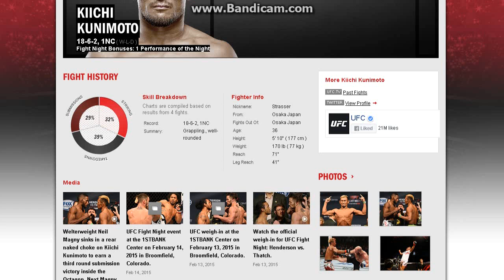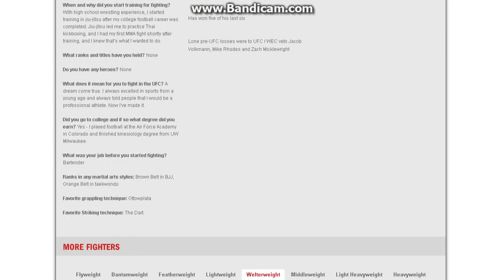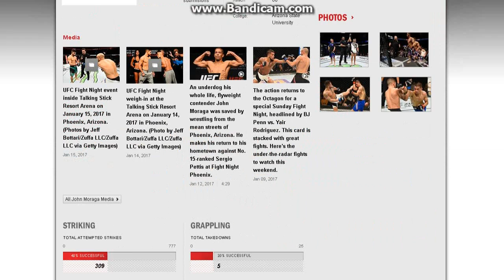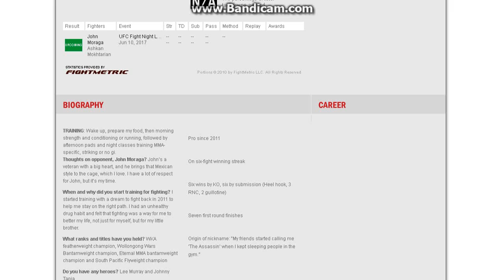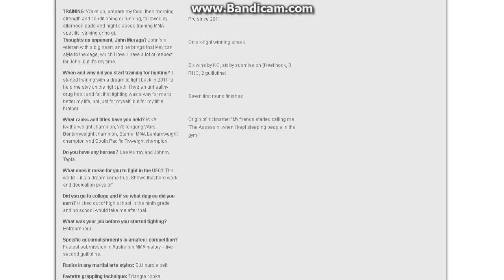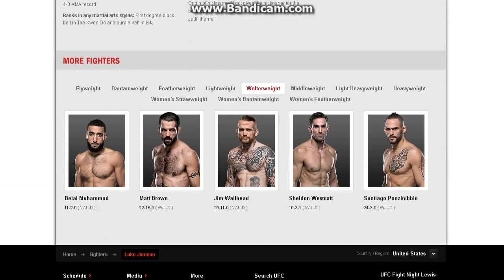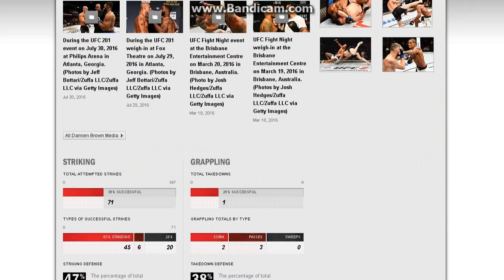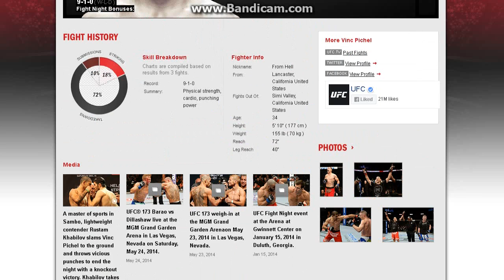UFC Fight Night 110: LEWIS VS HUNT FS1 Prelims Full Fight Predictions/Picks/Analysis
Picks below:
Pichel - DEC
Jumeau - KO/TKO - RD 2
Mokhtarian - KO/TKO - RD 3
Ottow - DEC